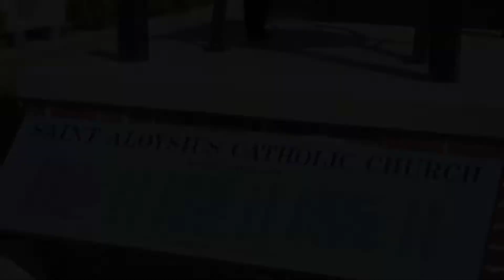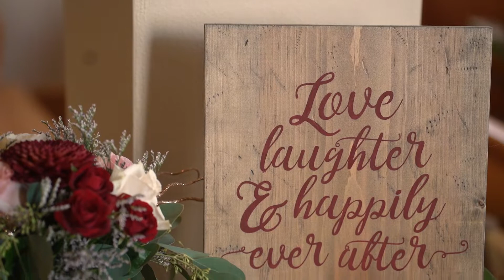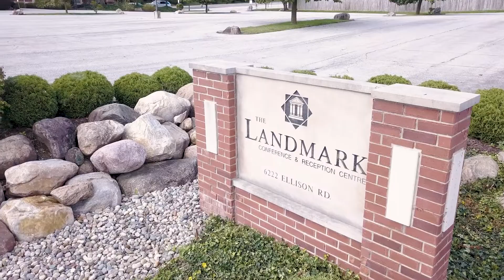Demari + Cody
Yoder/Ft Wayne, IN Wedding
St. Aloysius Catholic Church
The Landmark
It was a beautiful October wedding. Demari and Cody were so much fun to watch. The Ceremony was gorgeous. Beautiful stained glass windows with the light streaming through. It was breathtaking. I am honored to capture the adorable interactions between these two. You can tell they were completely enamored with each other. May you continue to have a blessed marriage. Congratulations Mr. and Mrs. Lehman.